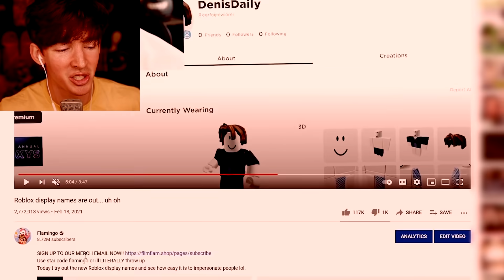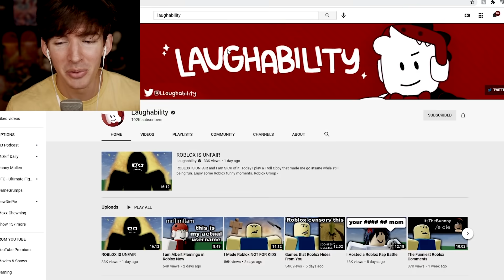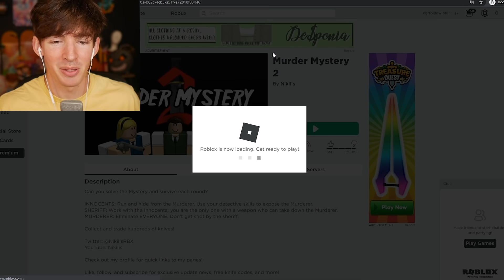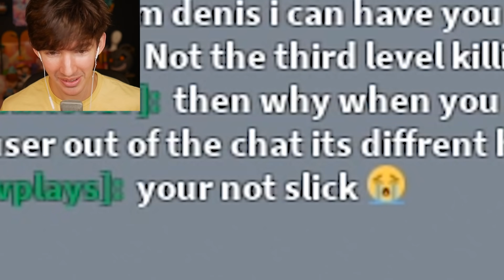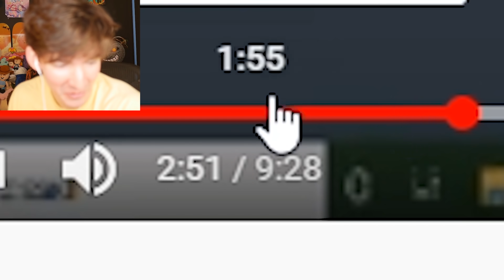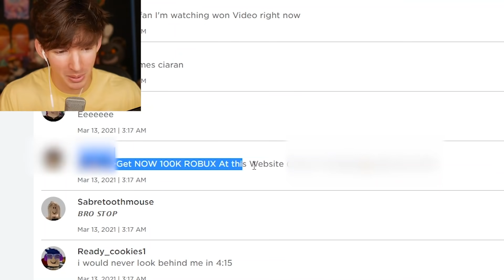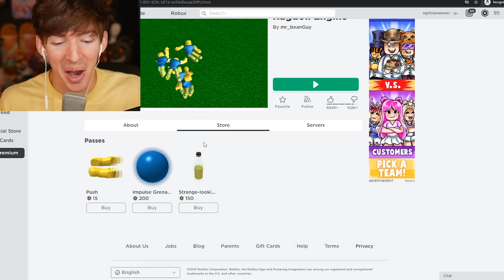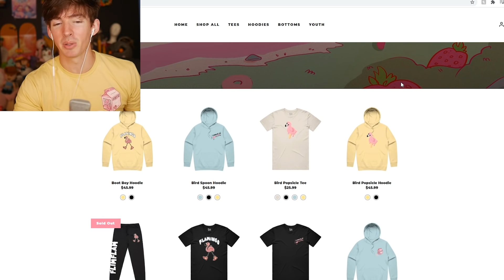Somebody on Roblox is pretending to be me...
Today I check out my friend Laughability’s situation of being stuck as mrflimflam since he changed his display name to that a few weeks ago and has been stuck as mrflimflam since then.